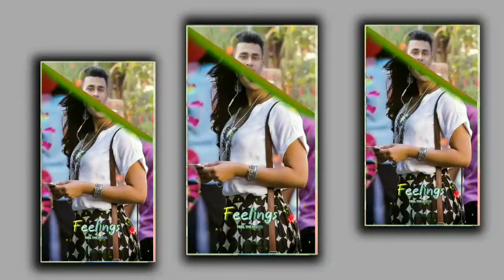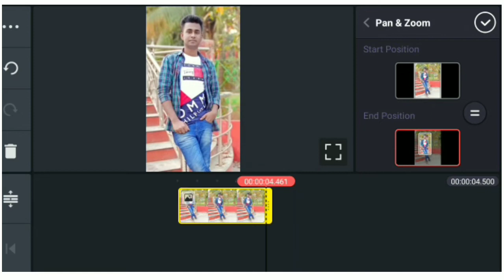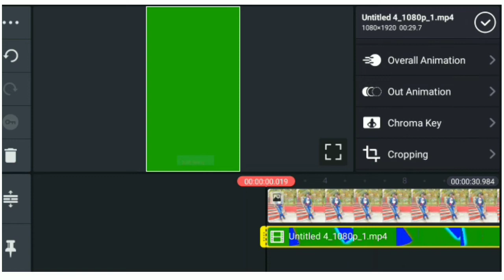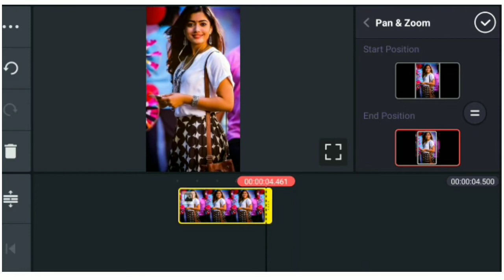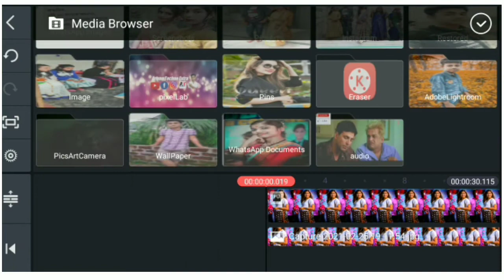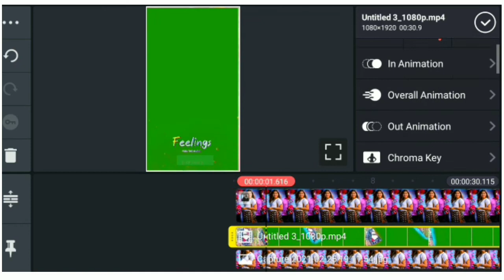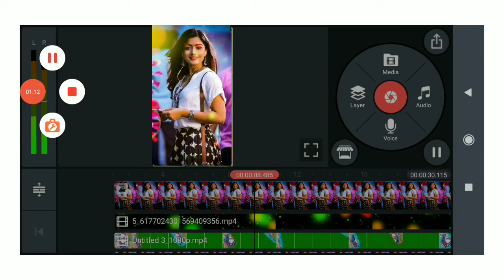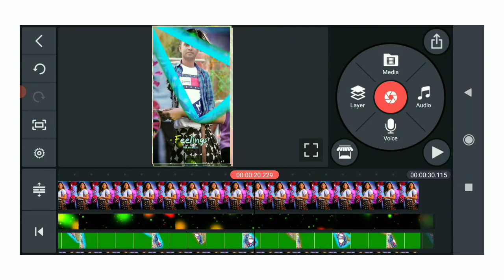Teri Sari Wish Puga Dunga Template video || Kinemaster new Video Editing ||Technical Ariyan||2021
My 2nd channel please sapot me